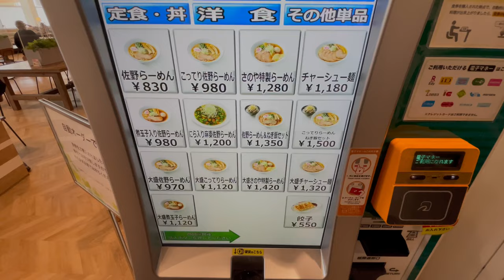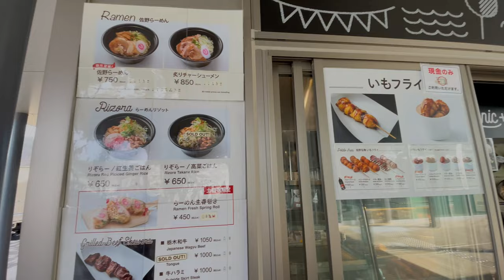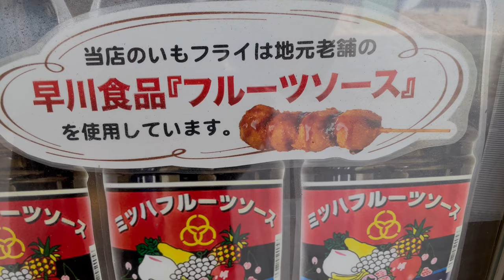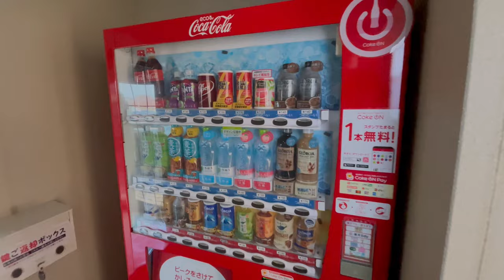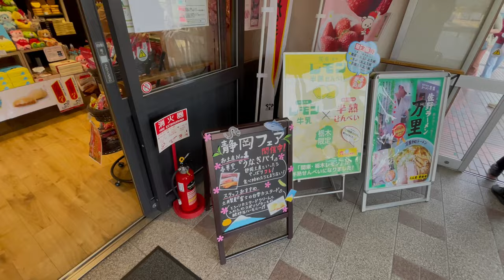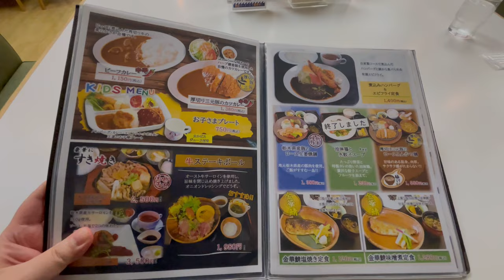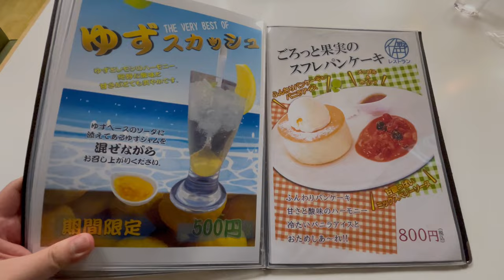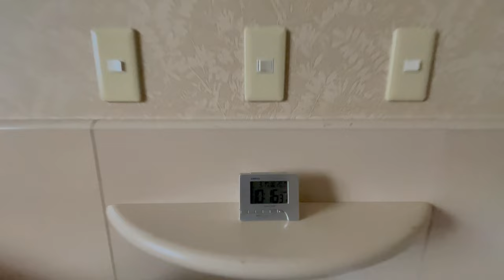Hot topic expressway hotel 🛌 Stay in rest area on the expressway in Tochigi, JAPAN 🇯🇵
I stayed at the hotel "MOTEL FAMILY LODGE HATAGOYA SANO SA" in Sano City, Tochigi.
Located in the Sano rest area of the Tohoku Expressway,It is now a hot topic expressway hotel.
The inside of the hotel was very quiet, and the bed was big and I was able to relax.
I hope this video will be helpful for your trip!

- information -
Hotel: MOTEL FAMILY LODGE HATAGOYA SANO SA
Type: Twin room
Price: USD 65.80 for two people (tax included)
Experience: My first highway hotel!

▼Chapter
0:00 opening
0:18 map
0:32 A comfortable drive with good weather🚙
1:32 Arrive at Sano rest area
2:03 I saw a hotel
2:18 Let's have a meal first!
3:19 After all, if you come to Sano, you should have Sano Ramen🍜
3:53 I just ate ramen but I want to eat something
4:25 Let's go to the hotel
4:54 Arrive at the hotel
5:48 Check-in is complete, so head to your room
6:25 Room Tour
8:27 Let's go around
9:08 Visit the rest area on the inbound side
9:49 I'll show you what I bought
10:34 It's night time so it's dinner time
12:29 After eating dessert and taking a bath♨︎, I became sleepy🛌
13:27 Good morning, I will have a free breakfast service
14:33 Time to check out
15:39 ending

This channel introduces vehicles, hotels, and sightseeing spots in Japan.
I would be happy if you could use it as a reference for traveling in Japan.

This video uses Google's automatic translation, so there may be mistranslations and errors. note that.